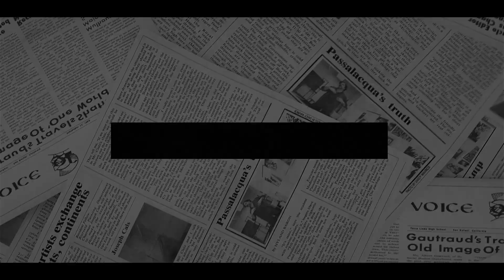NO DOOR FOR SUSSEX! Meghan BOILING WITH RAGE As Queen FORCED Her To Return Tiara After Wedding.